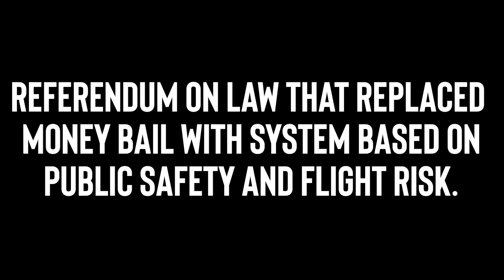Proposition 25 featuring Dan Wolf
Bay Area Theatre Cypher presents JUST THE FACTS:
California Proposition 25

REFERENDUM ON LAW THAT REPLACED
MONEY BAIL WITH SYSTEM BASED ON
PUBLIC SAFETY AND FLIGHT RISK.

A “Yes” vote approves, and a “No” vote rejects, a law replacing money bail with a system based on public safety and flight risk.

Video produced by Bay Are Theatre Cypher for KQED
Beat by Keith Pinto aka Ken Primo - @kpfcrew
Rap written and performed on Ohlone land by Dan Wolf - @dannydmic
Edited by Dan Wolf